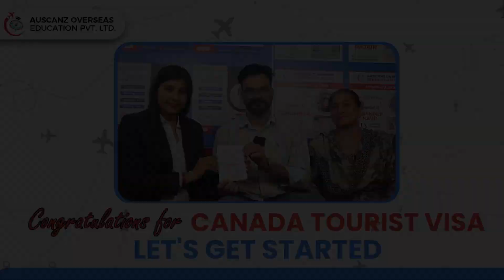Twinkle's Fast-Track Success: Canada Tourist Visa in Only 31 Days!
Join us in this exciting video as we celebrate Twinkle's remarkable achievement of securing her Canada tourist visa in just 31 days! Dive into her journey, learn about her strategy, and gain valuable insights into the visa application process. If you're planning a trip to Canada or seeking inspiration for your own visa journey, Twinkle's story is a must-watch!

Want to Study in Canada? Find Top Universities/Colleges, Programs, Fees, Cost of Living.
Planning To Study In Canada - Get Free Expert Advice Now
Terms used in the video
student visa
study permit
foreign students
international students
foreign students
students in canada
study in canada
student permit requirements
student permit application process
IELTS for international students (Academic)
designated learning institutions
canadian schools
programs eligible for PGWP
Post Graduate Work Permit
Come to Canada Tool
canadian pr
canadian permanent resident
canadian immigration
pathways to canada
IELTS Score
canada Permanent Residency
canadian PR
letter of Acceptance

 👉 Call Our Expert team today ☎️ 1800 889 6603

📍 Address: SCO 181-182, 1st Floor, Madhya Marg, Sector 8C, Chandigarh

We will always try to surprise you in every video, don’t miss out. Enjoy!